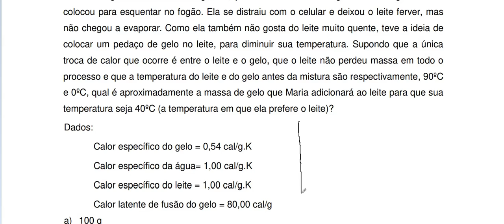Resolução da prova de FÍSICA – IFF – 2019 / 2. Questão:30.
A troca de calor acontece quando dois ou mais corpos com temperaturas diferentes são colocados em contato em um mesmo ambiente (sistema isolado) e, depois de certo tempo, alcançam o equilíbrio térmico.

O sistema isolado referido é mais conhecido como calorímetro. Um sistema fechado que impossibilita a troca de calor do sistema com o meio.

As trocas de calor acontecem porque o calor é um tipo de energia que transita entre os corpos, ocasionando esse movimento, fato que acontece até que haja o equilíbrio térmico entre ambos. Esse processo acontece porque os corpos sentem a necessidade de ceder e receber calor.

O princípio de trocas de calor possui mesmo módulo, porém apresenta sinais contrários, ou seja, o corpo que recebe calor é positivo e o corpo que cede (perde) calor é negativo.